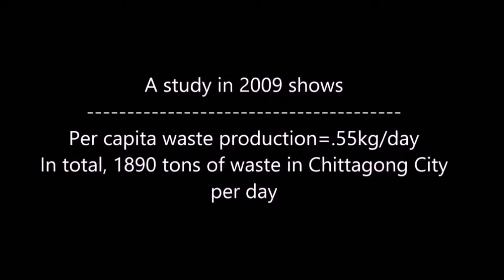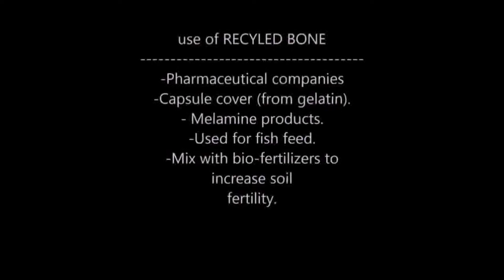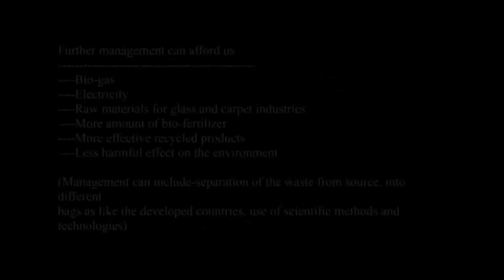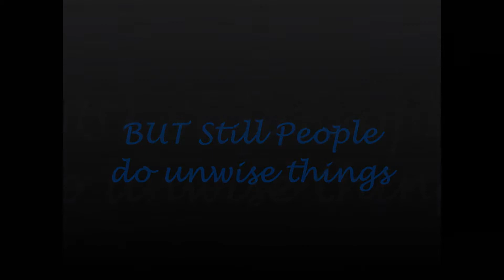Waste Management:Manage well, Live well.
This video is created  to supplement the learning of the students of eleventh grade as per National Curriculum and Text Book Board (NCTB) of Bangladesh.